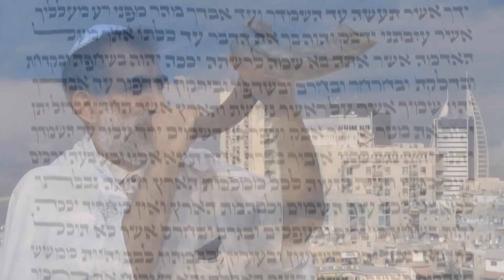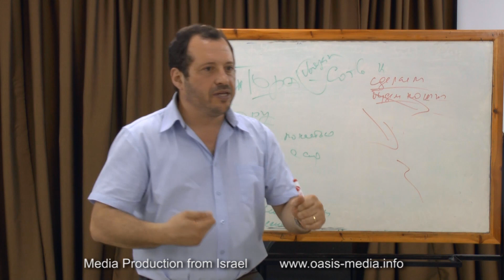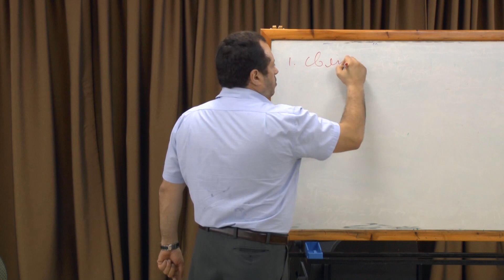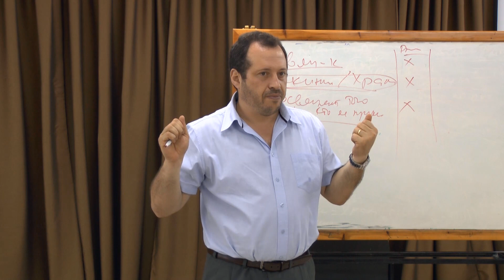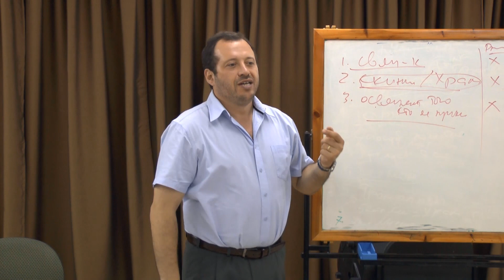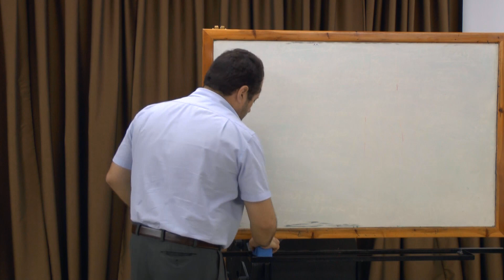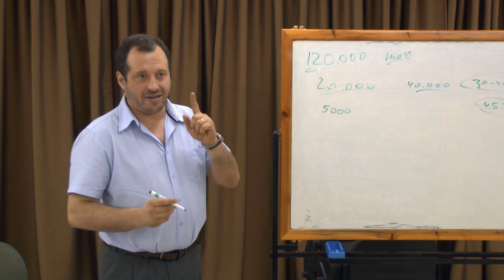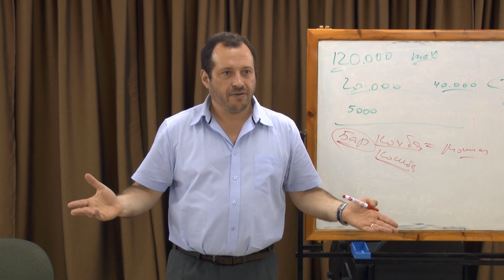Исправление мира (Тикун Олам). Урок 41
Исход, 24 глава. Числа, 19 глава.
О жертве рыжей телицы. Это иррациональная жертва - т.е. жертва, которая приносится немного странным образом.
Это прообраз Иешуа.